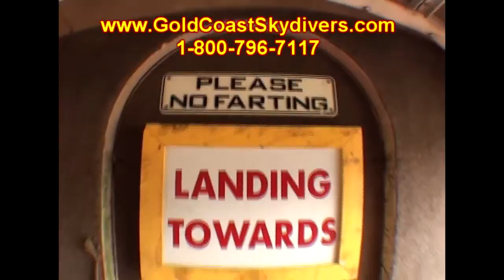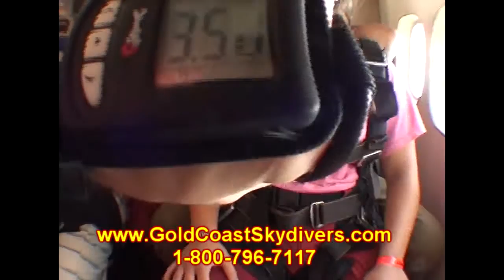Rachel Ledet 2015Y08M16D10h33m